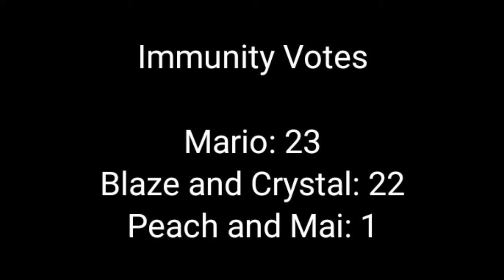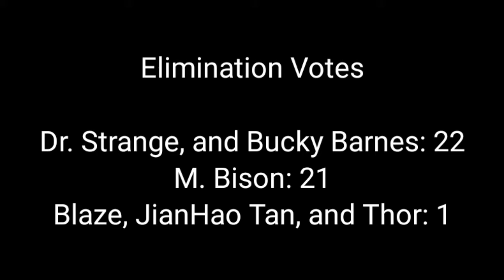Character Elimination Season 3 Part 22/40 (CLOSED)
Immunity: Crystal, Mario, and Blaze the Cat (Double Immunities)
Eliminated: Bucky Barnes, Dr. Strange, and M. Bison (Sorry @katkathesonicfanaticest.207 )

Vote for 3 or 4 of the characters (except for Sonic the Hedgehog, Crystal, Mario, and Blaze the Cat) to win the next immunity, and vote 2 characters for elimination. Voting Ends tonight at 10 PM.

Characters Shown

Vincent, Crystal (Double Immunity), JianHao Tan, Diana, Pucca, Harley Quinn, Rookie the Wolf, Infinite, Jotaro Kujo, Misa Amane, Mario (Double Immunity), Princess Peach, Luigi, Princess Daisy, Sonic the Hedgehog (Double Immunity), Miles "Tails" Prowler, Knuckles the Echidna, Blaze the Cat (Double Immunity), Gambit, Cyclops, The Mighty Thor, Karis Uchiyama, Kaiser Uchiyama, Chun-Li, Terry Bogard, K Dash, Mai Shiranui, and Ryo Sakazaki.

01: Mason Velez (Me)
02: Princess Peach
03: Mario
04: Crystal
05: Blaze the Cat
06: Amy Rose
07: Bucky Barnes
08: Dr. Strange
09: M. Bison
10: Mega Man
11: Morrigan Aensland
12: Chun-Li
13: Jotaro Kujo
14: Mai Shiranui

Credits to: Every User for Inspirations of this year's contest.

And every company from every franchises existed.

Mr. Bungle for the Slowly Growing Deaf track from their 1989 demo album OU818.

Nintendo for the characters of Princess Peach, and Mario from the Super Mario franchise.

JianHao Tan, and Titan Digital Media for the character of Crystal from the webseries Titan Academy.

Sega, and Sonic Team for the characters of Blaze the Cat, and Amy Rose from the Sonic the Hedgehog franchise.

Disney, Stan Lee, and Marvel for the characters of Bucky Barnes, and Dr. Strange from the Dr. Strange, and Marvel Cinematic Universe franchises.

Capcom for the characters of M. Bison, Chun-Li from the Street Fighter franchise, Mega Man from the Mega Man franchise, and Morrigan Aensland from the Darkstalkers franchise.

Hirohiko Araki, and Shueisha for the character of Jotaro Kujo from the Jojo's Bizzare Adventure franchise.

SNK Playmore for the character of Mai Shiranui from the Fatal Fury, and King of Fighters franchises.

And various companies for random images, and sound effects.